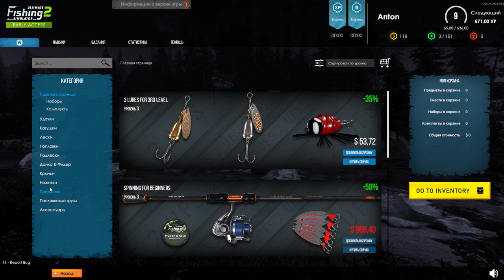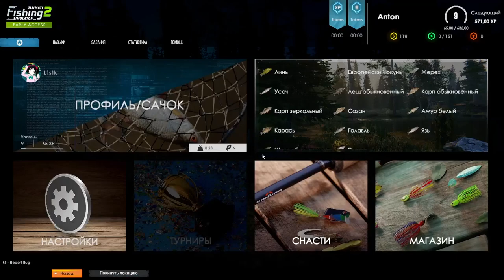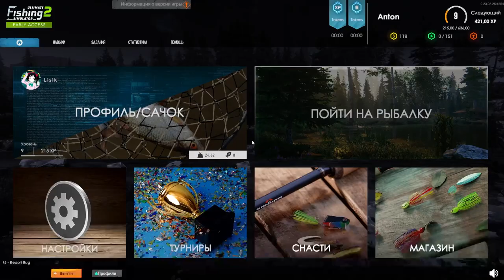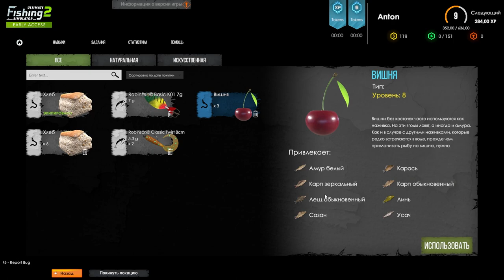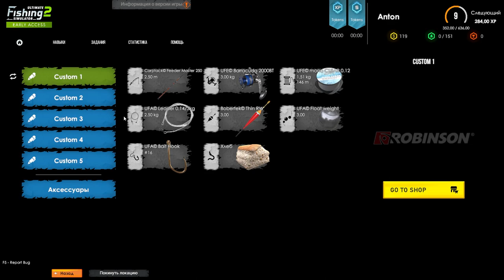Ultimate Fishing Simulator 2 - Новые личные рекорды ! (#7)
Ultimate Fishing – это не обычный симулятор рыбалки, ведь в нём вы найдёте реалистичную графику, физику и детализированный геймплей. Пересеките бескрайние моря и океаны и найдите самые глубокие реки и озёра.